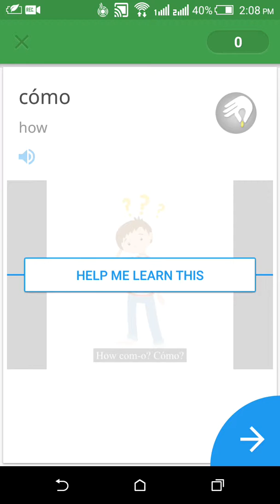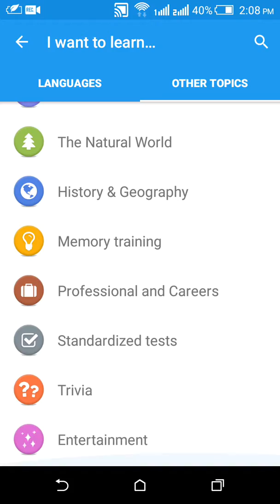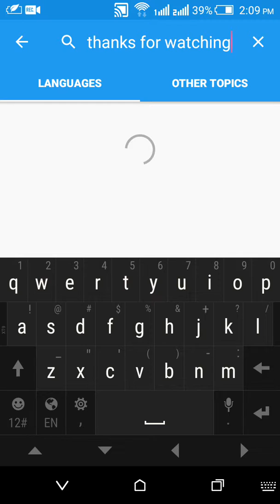How to learn any languages /MEMRISE app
You can learn any languages easily by using this app + you can learn another things like parts of the car,name of actors,etc